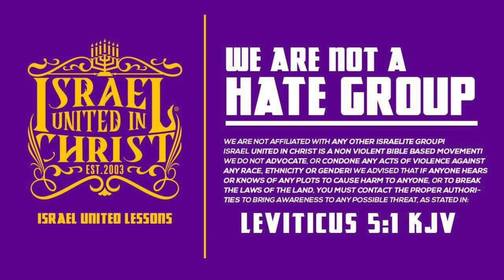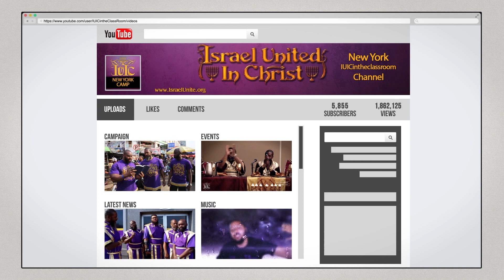The Israelites: Young Sisters Learn Who They Are!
Contact Person: Officer Yavin
Address: 551 North 28th West Ave Tulsa Oklahoma 74127